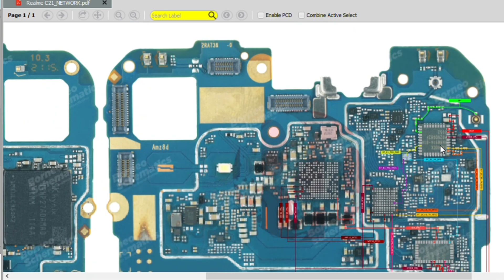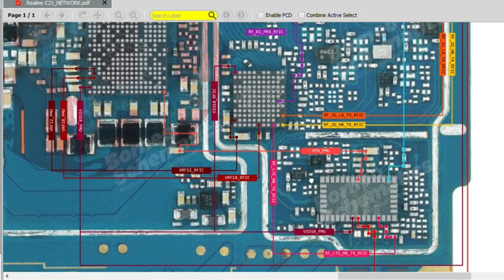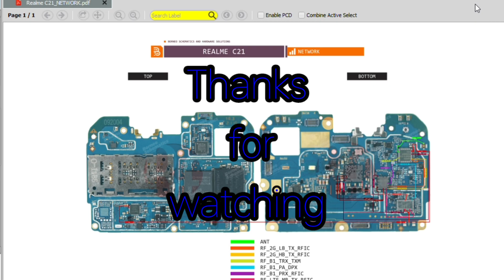Realme c21 network solution/ Borneo schematic and hardware solution